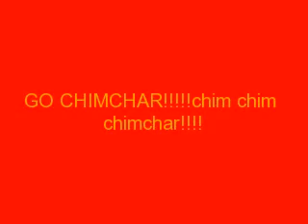Chimchar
song is shadow of the day by linken park. hope you like it.